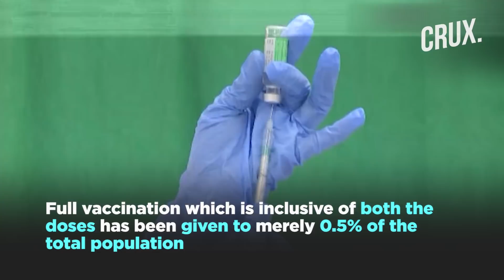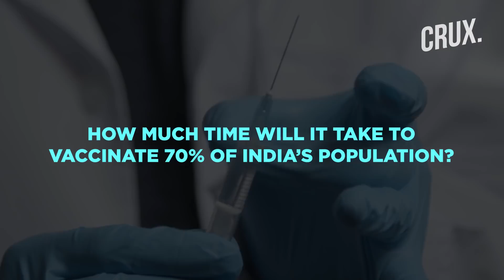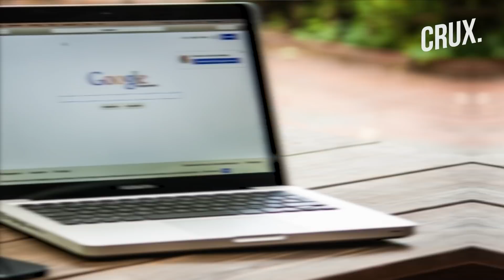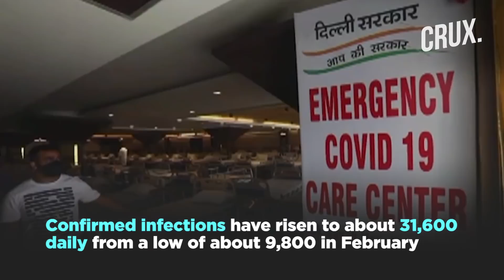How Much Time Will It Take India To Vaccinate 70% Population And Get Herd Immunity?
India being the second-most populous country after China, has administered the Covid-19 vaccine to 3.06 crore people till March 18, 2021. But reports suggest this figure represents only 2.3% of India’s 135.5 crore population. Full vaccination which is inclusive of both the doses has been given to merely 0.5% of the total population. According to reports at this rate, India will take 10.8 years to administer both the doses to 70% of the population to achieve herd immunity.